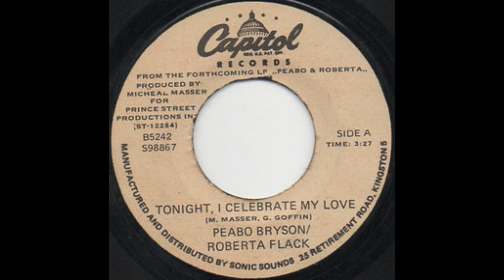Roberta Flack & Peabo Bryson - Tonight, I Celebrate My Love - 1983